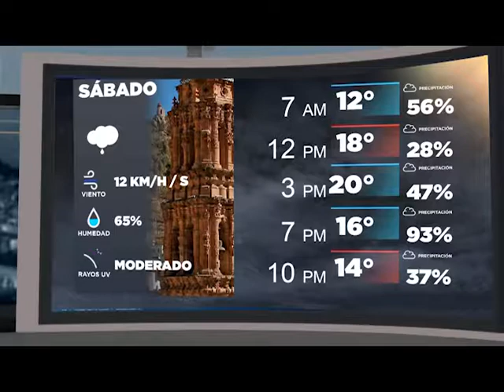Estado del tiempo 18 octubre